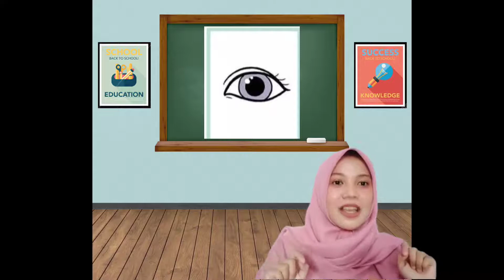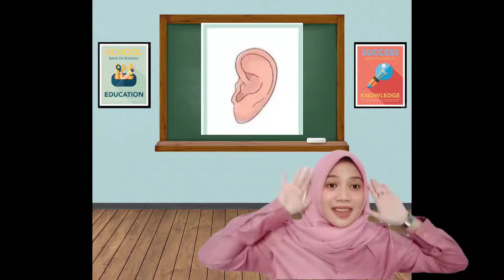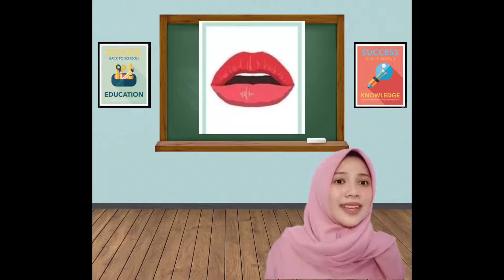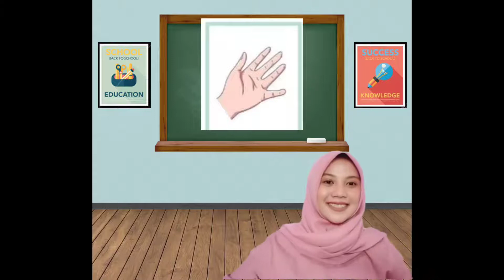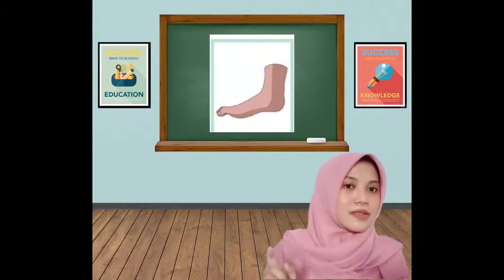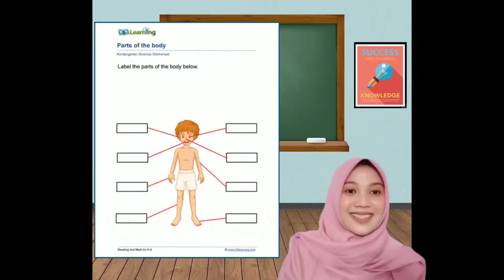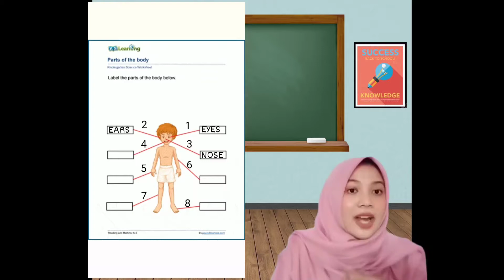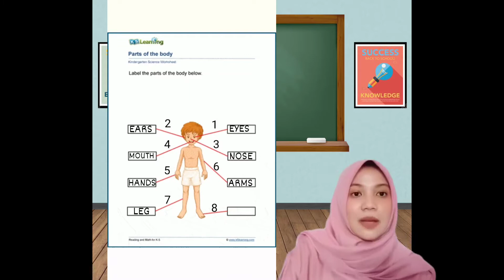Teaching English To Young Learners - Learning Videos (Theme : Parts Of Body)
Name : Prita Nurkhalifah
Class  :          A
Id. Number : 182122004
Lecturer : Metty Agustine Primary, M.Pd